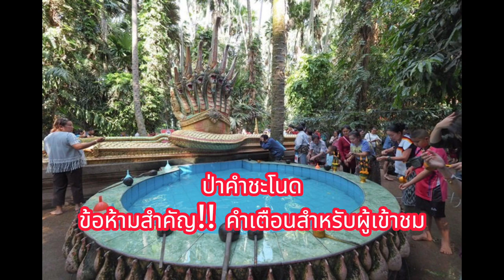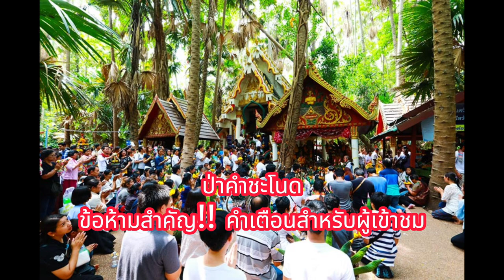ป่าคำชะโนด: ข้อห้ามสำคัญ!! คำเตือนสำหรับผู้เข้าชม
สำหรับท่านที่สนใจเดินทางเข้าสู่ป่าคำชะโนด ควรระวังข้อห้ามสำคัญ อย่าลืมปฏิบัติตามคำแนะนำเพื่อเข้าสู่ป่าอย่างปลอดภัยและสัมผัสกับความลึกลับของที่นี่ครับ

รับชม: "อาถรรพ์​: 6 ถนนผีดุในไทย"